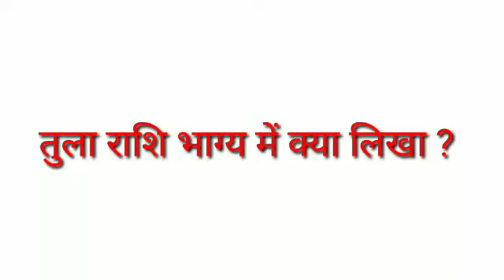tula rashifal 2024 || libra horoscope